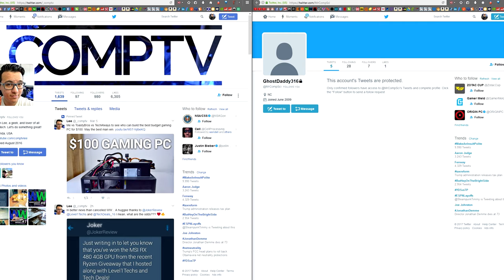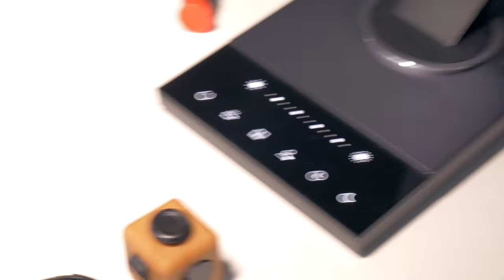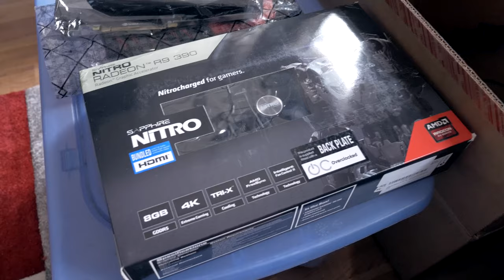ALL OF MY PC GAMING HARDWARE & TECH | Vlog 04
Taking a look at all of my PC Gaming hardware and audio/video gear that I use to run the channel.
Camera Gear
Manfrotto Monopod & Fluid Head
Benro Tripod
4K Camera
Run & Gun Mic
Joby Gorillapod Focus

Monitors
Acer XB270HU
40 Inch 4k - Exact model not available. Here's equivalent

Other tech
Big Microphone
Logitech Keyboard